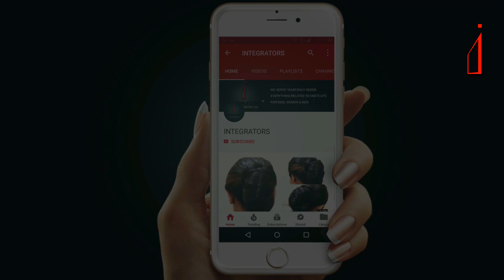Rose Braid Hair Style | Floral Wide Braid | Descent Choti Design | Integrators